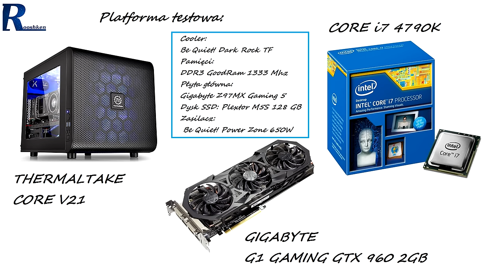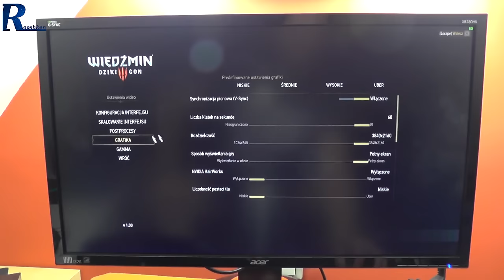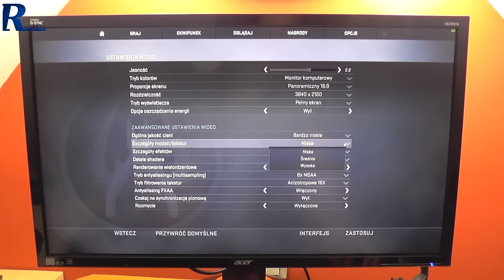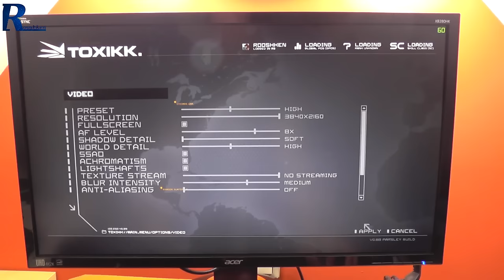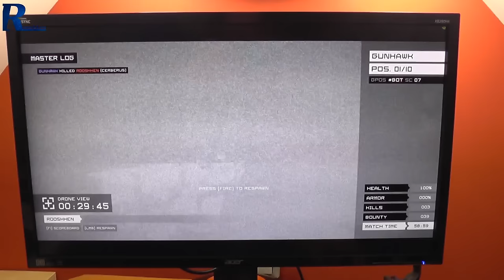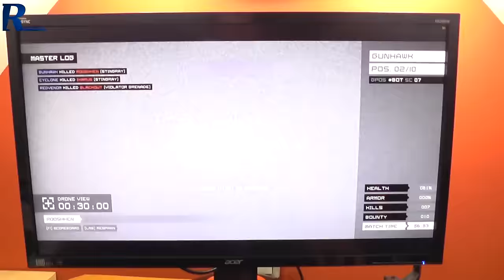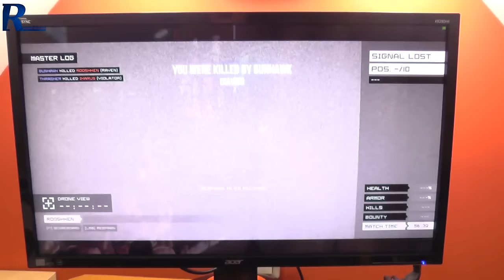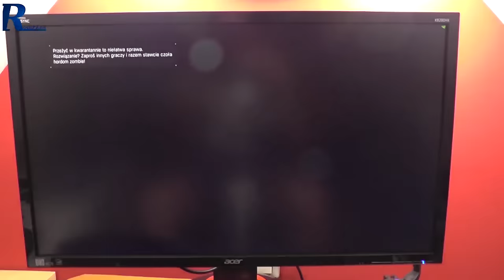Granie w 4K - czy to się opłaca? Poradnik gracza #18